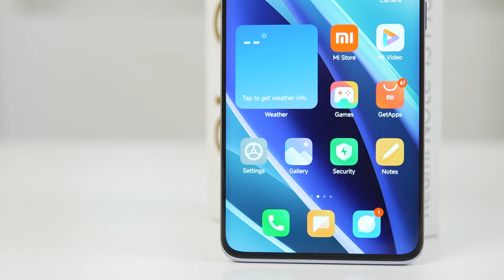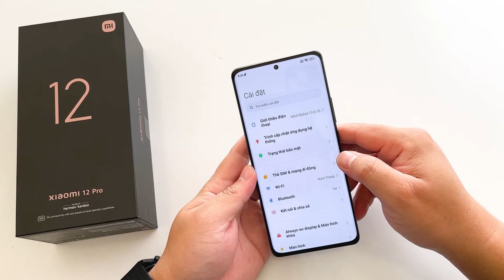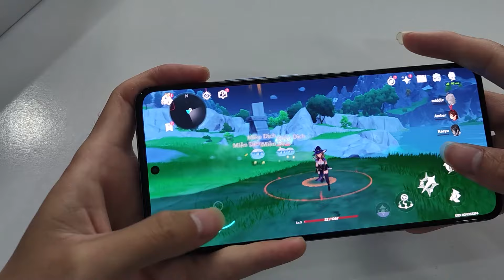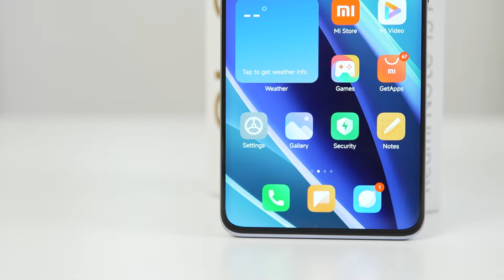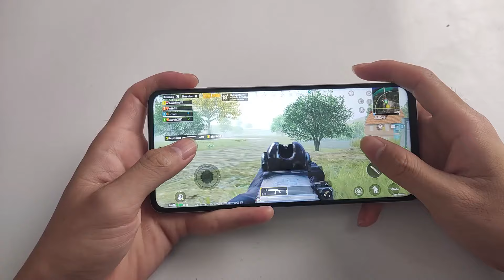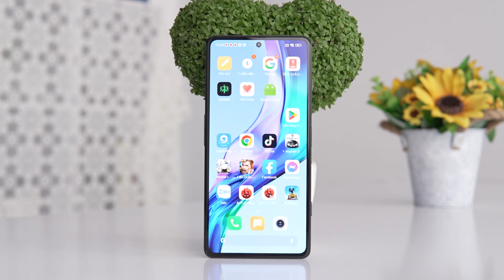TOP 5 ĐT XIAOMI 120W TỐC ĐỘ BÀN THỜ SIÊU NGON, GIÁ SIÊU RẺ TỪ 3 TRIỆU !!!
TOP ĐT NGON NHẤT NAM BÉO TUYỂN CHỌN TỪNG PHÂN KHÚC:TOP ĐIỆN THOẠI NGON NHẤT TỪNG PHÂN KHÚC NAM BÉO TUYỂN CHỌN: